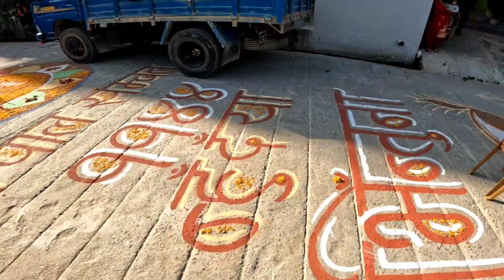चन्द्रागिरी नेपाल सम्वत् "न्हूदँया भिन्तुना" ११४४ | NHU DAYA VINTUNA 1144 | CHANDRAGIRI